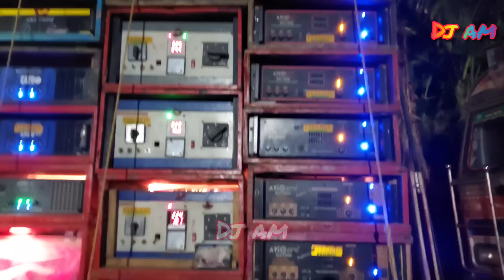খেজুরী-নিমতলাতে সমস্ত সেটাপ কম্পিটিশানের জন্য রেডি||Box Competition 2024